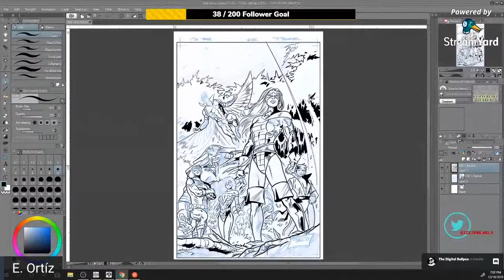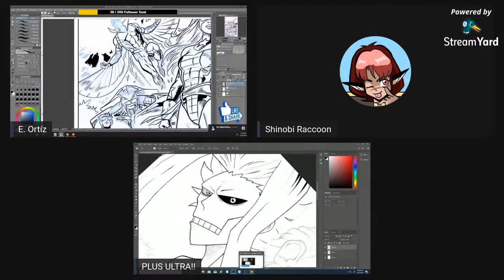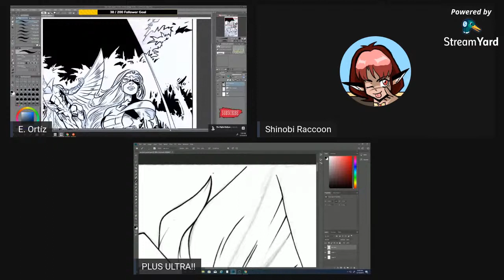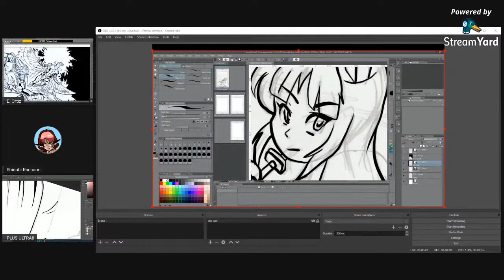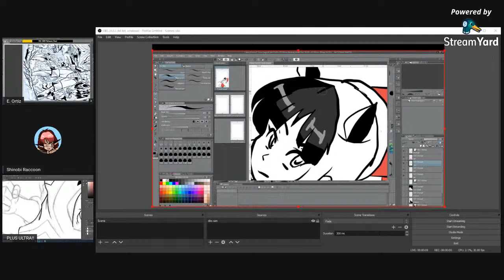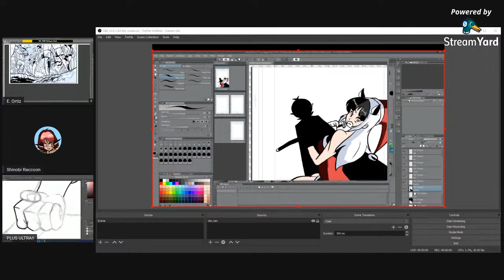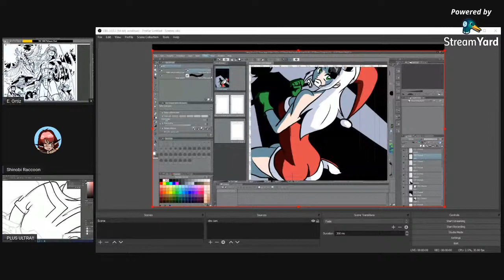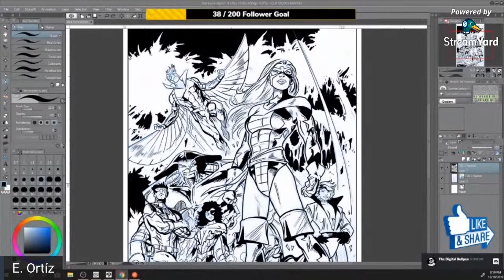The Digital Bullpen Episode 51